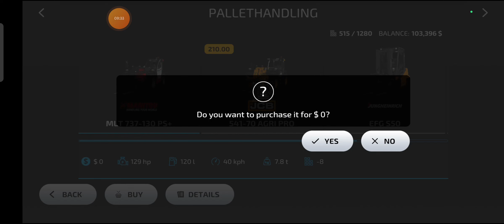farming simuletor 2023 tree wood busines H 625